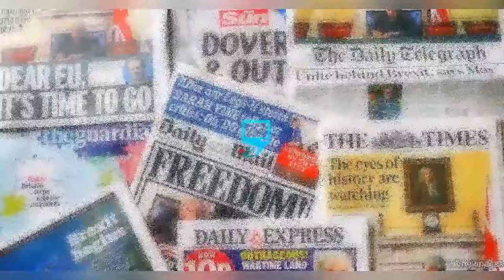10 MIN AGO PETE EDOCHIE CHASE JUDY AUSTIN OUT OF HIS COMPOUND AFTER YUL EDOCHIE............